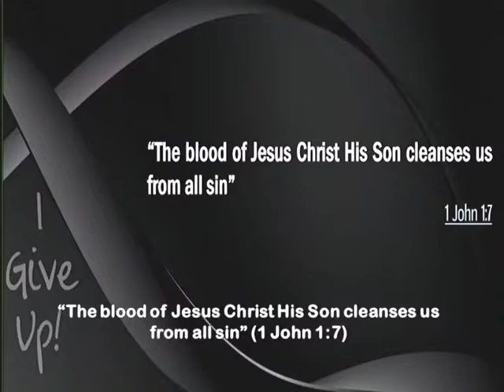LH I Give Up 5 4 16 17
Series I give up part 5   Keith Thompson Lead Pastor